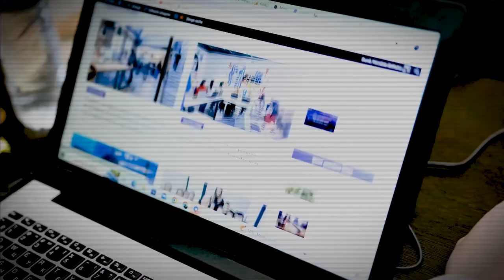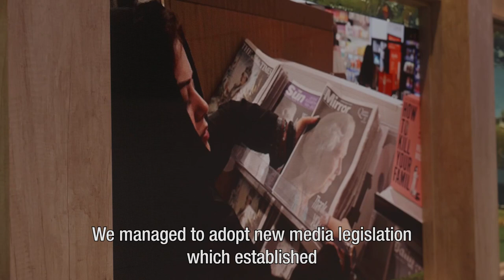Wrap-up | Summit for Democracy 2023 | The Netherlands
On 29 and 30 March 2023 the Netherlands was one of the co-hosts of the second Summit for Democracy, organised by the United States. The other co-hosts were Costa Rica, Zambia and South Korea. Around the world, democracy and human rights are under threat. Together, we must do everything we can to ensure that democratic principles are not further undermined.